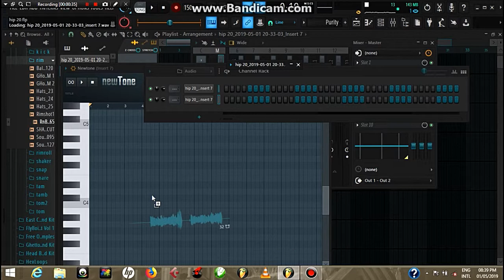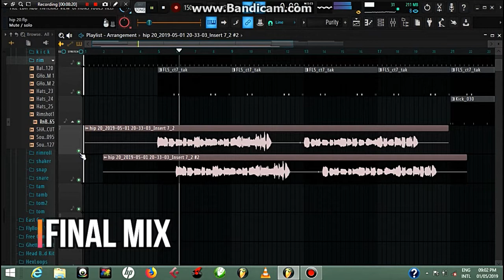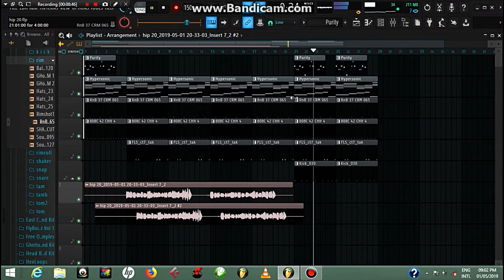How To Mix Mumble Singing Vocals In FL Studio Using Only Stock Plugins - MIXING FOR BEGINNERS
Before I knew about Waves plugins, I used to mix vocals with FL studio stock plugins. Here's a quick tutorial video for all skill levels of FL studio producers...